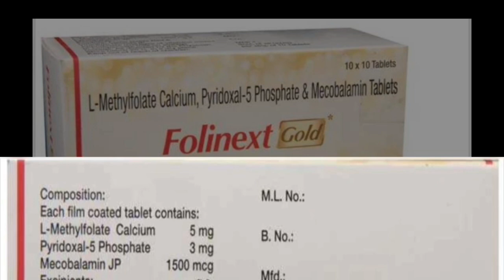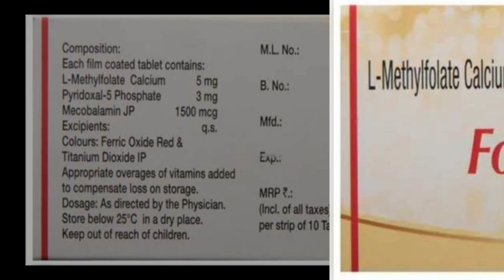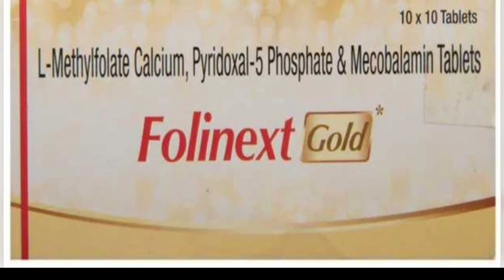Folinext gold tablet | L-Methyl folate, Methylcobalamine, Pyridoxol 5 Phosphate tablet in pregnancy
FolinextGoldTabletUsesinHindi
FolinextTabletKisKaamAatiHe
FolinextGoldTabletKeFayde
FloinextGoldTabletBenefitsInHindi
FolinextGoldComposition
FolinextGoldTabletDosageSideEffect
FolinextGoldKabIstemalKare
FolinextTabletKhaneKaTarika
FolinextGoldTabletKabLeniChahiye
MethylcobalamineTablet
NasoMeDardKaIlaj
NasoMeEdhan
NasoKeDardKiDawai
Folinext

नोट: इसे इस्तेमाल करने से पहले Docter से consult कर ले उसके बाद ही ले